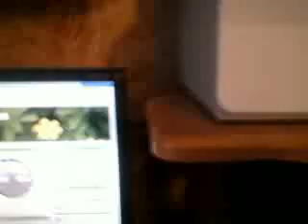31 10 10 ГРУ и убийство Шаманова